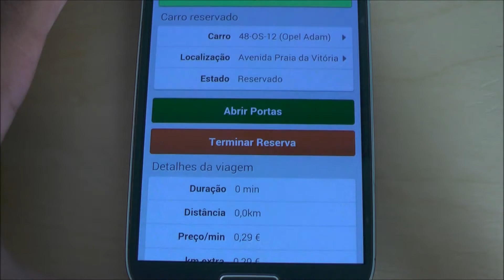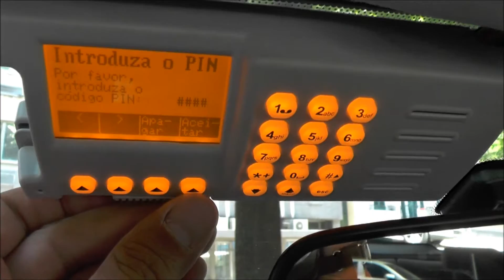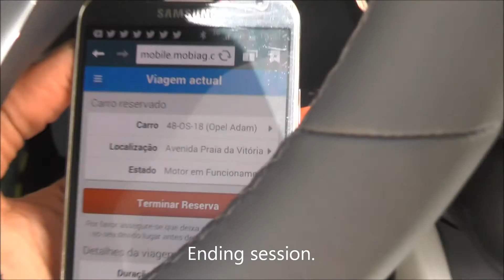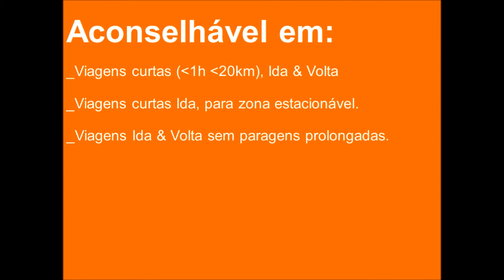Is Car Sharing for you?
We all know Car Sharing, a mobility alternative in urban areas. But what about trying it in a real situation? Is it convenient? How much does it costs? Are we ready to adapt our "car habits" to these new procedures? How about the sensation of opening a strange car, parked in the street, with your own smartphone? What are the differences to a rent-a-car? How can we see all this from auto industry perspective?

World Shopper TV
Automotive Innovation - Testing | Explaining | Sharing